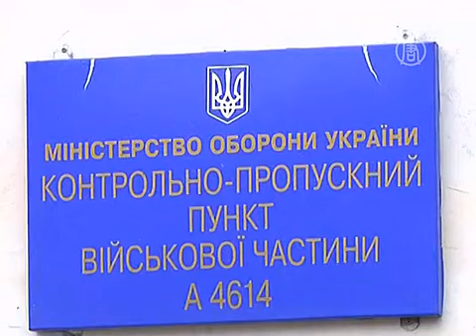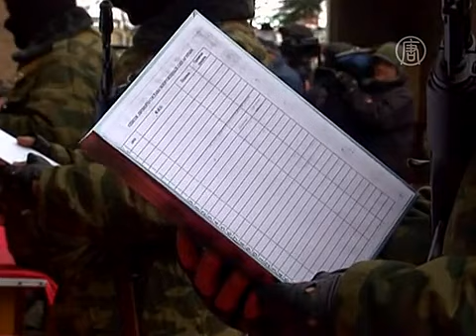В Крыму захватили военную базу и госпиталь (новости)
В Крыму захватили военную базу и госпиталь. В Крыму продолжаются захваты воинских частей. Вчера неизвестные оккупировали и военный госпиталь, где лежало 20 пациентов.

В понедельник неизвестные люди с оружием захватили военную базу в Бахчисарае, открыв огонь. Им в этом помог командир части, который перешел на сторону оккупантов.

Очевидцы рассказывают: представители так называемой «самообороны Крыма», которую возглавляет полковник РФ Макагонов, потребовали от украинских военных предоставить им 10 грузовиков, а на здании части вывесили российский флаг.

Украинский военнослужащий Ярослав Александров покинул базу после захвата.

[Ярослав Александров, украинский военнослужащий]:
«Я стоял возле казармы, а к нам подбежали и сказали «Сдавайтесь». Мы сказали - мы не сдаемся, а в нас начали стрелять. Стреляли по ногам, и мы сдались сразу. А что нам делать было? Мы без оружия. Нам сказали принимать русскую присягу. Некоторые отказались, а некоторые сказали, что принимают присягу русскую, крымскую. И я ушел сразу же из части».

Неизвестные с оружием также захватил склад боеприпасов отдельной ракетной технической части в Черноморском и разоружили ее личный состав.

Был захвачен и военный госпиталь в Симферополе. В то время как в больнице пребывало 20 пациентов, часть из которых тяжелобольны, сотрудников собрали в зале, чтобы познакомить с новым руководством учреждения.

Начальник симферопольского военного госпиталя Евгений Пивоваров, которого сразу уволили, сказал, что нападавшие пытались завербовать сотрудников больницы, в то время как его удерживали неизвестные.

[Евгений Пивоваров, начальник симферопольского военного госпиталя]:
«Ко мне была применена физическая сила. Я был силой затащен в желтый автобус, который стоял здесь недалеко, в метрах 20 на дороге. И удерживался в этом автобусе порядка 30 минут. В это время на территории госпиталя эти же люди пытались беседовать с нашими сотрудниками. Предлагали им принять присягу на верность народа Крыма».

А на полуострове создаются собственные вооруженные силы. В понедельник крымский премьер Аксенов принял присягу на верность Крыму у 186 добровольцев. Ко дню проведения референдума, назначенного на эти выходные, их численность планируют увеличить до полутора тысяч военных.